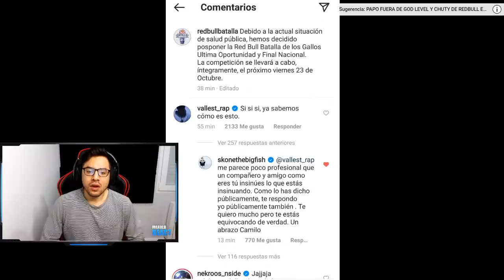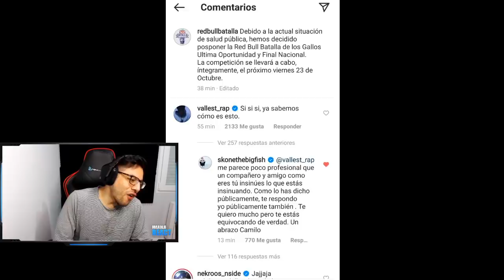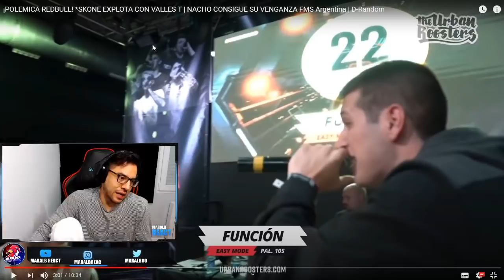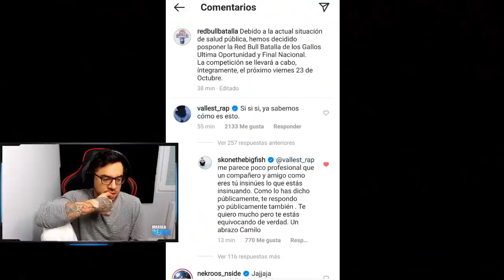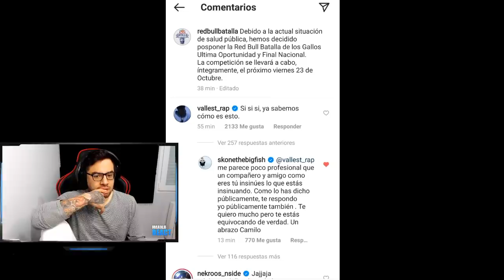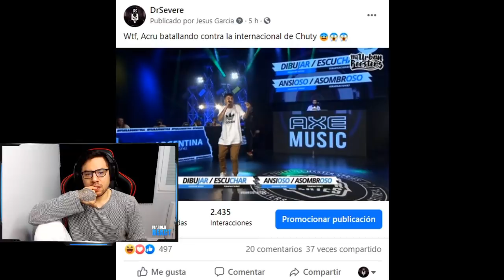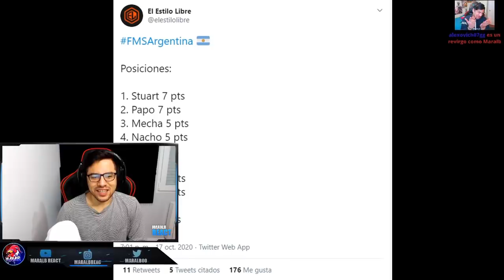¡POLEMICA REDBULL! *SKONE EXPLOTA CON VALLES T | ¿RED BULL SIN CHUTY UNA SEMANA DESPUES?